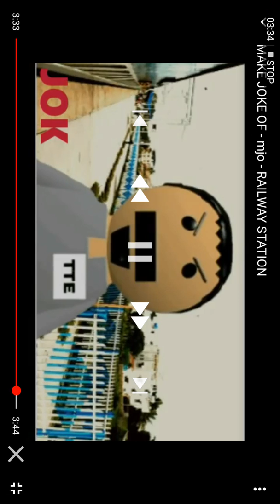MJO(4)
Helpful for laughers